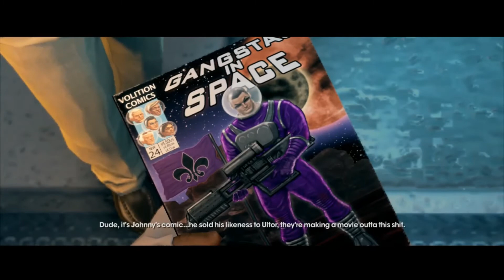Saints Row: The Third Cutscenes - Part 8 [Switch]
Saints Row is a series of action-adventure video games created by Volition and published by THQ and Deep Silver. The series focuses on the 3rd Street Saints, a street gang originally operating out of the Saint's Row district, hence the series' title.